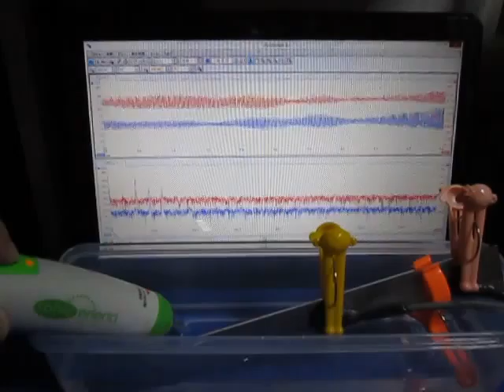超音波プローブ（Ultrasonic probe）